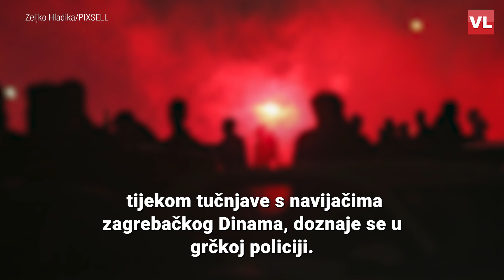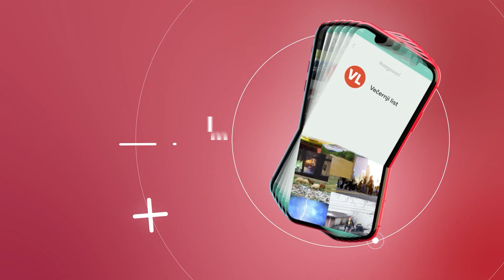Neredi u Grčkoj: Navijač AEK-a izboden na smrt u sukobu s BBB-ima, policija oduzimala sjekire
U atenskoj četvrti Nea Filadelfija gdje se nalazi Aja Sofija stadion, poznati i pod imenom OPAP Arena, prepravljene su bile prizorima nasilja i neobuzdanog divljaštva. Prema pisanju grčkih medija, oko stotinu navijača Dinama sukobilo se s navijačima AEK-a, pri tome je smrtno stradao 22-godišnji navijač grčkog prvaka.